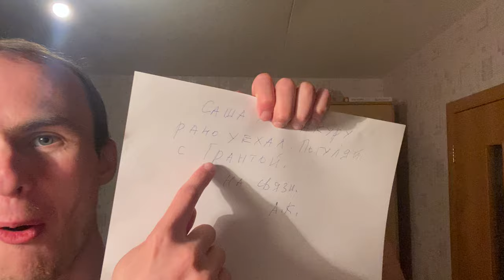КУЗЬМИН СХОДИЛ НА СВИДАНИЕ С ПОДПИСЧИЦЕЙ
Рассказ о том, как Израэли ходил на свидание летом со своей подписчицей Соней.